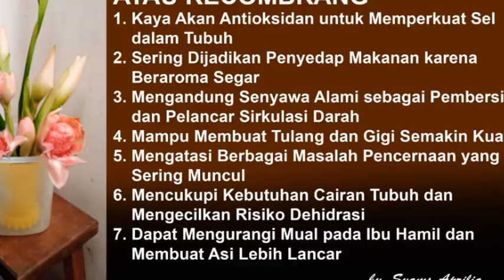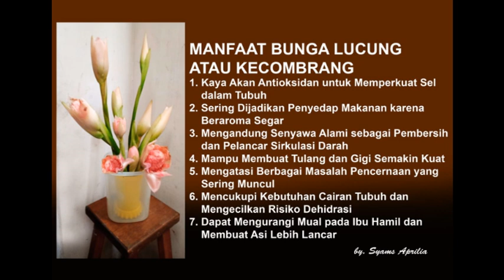MAKANAN TERENAK‼️SEDUNIA CUKUP SAMA NASI PUTIH MAKNYOOOSSS GAESSS😋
Berikut ini sedikit info dan Tutorial tentang 7 Manfaat tanaman Kombang Lucung atau yg dikenal dgn nama umumnya Kecombrang, terlebih lagi tanaman ini mulai Subur tumbuh di halaman rumah mimin Gaess.. dan sekaligus di video ini mimin mau demo cara memasaknya ala mimin ya gaes, semoga bermanfaat dan silahkan dikreasikan lagi di rumah, selamat menyaksikan dan terima kasih.